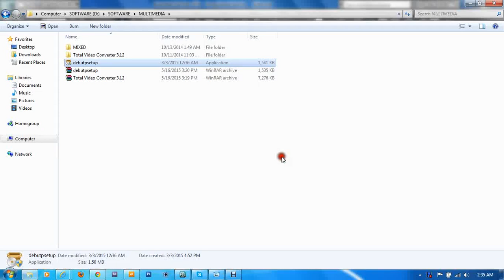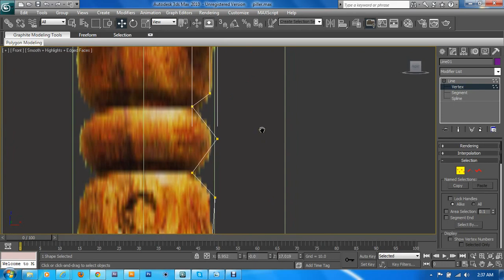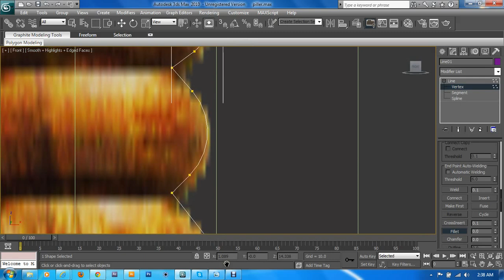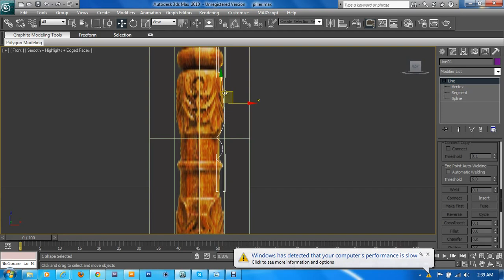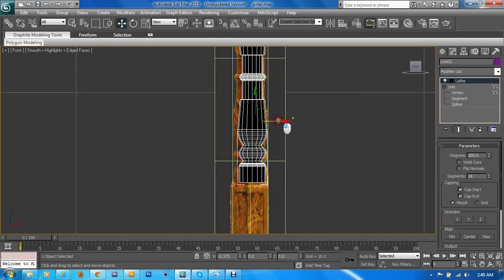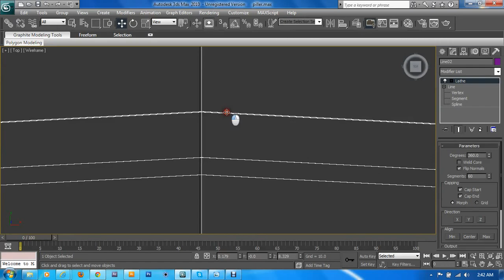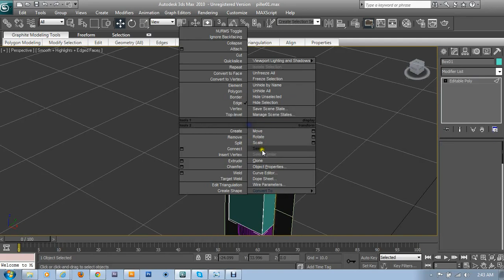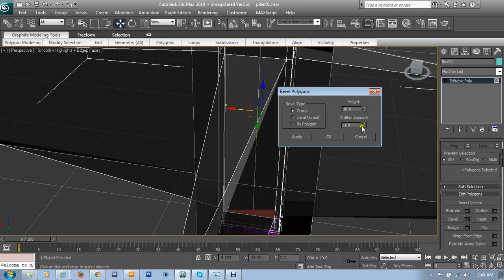3D Furniture Model